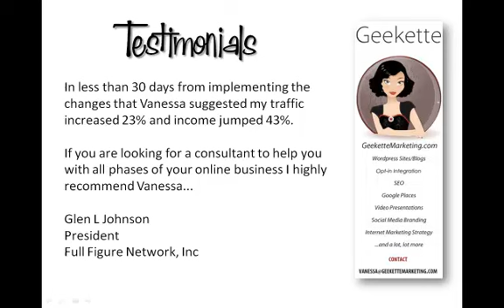GeeketteMarketing.com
Vanessa helped us with our social marketing, including the design of our Facebook welcome page. She is very good at what she does, and made the whole process very painless.

Top qualities: Great Results, Expert, Good Value

Alex Chard
Director
Kingsford Letting

I first came to work with Vanessa in the Summer of 2010 when there were a few issues going on with my blog. Changes that she suggested that I was able to change in real time during a Skype chat resulted in immediate positive results! In less than 30 days from implementing the changes that Vanessa suggested my traffic increased 23% and income jumped 43%.

If you are looking for a consultant to help you with all phases of your online business I highly recommend Vanessa. She knows what she is talking about and at a great price for the services she offers. I look forward to working with her again in the future.

Glen L Johnson
President
Full Figure Network, Inc.

We asked Vanessa to create a new web site for educationalmusicals.com as it had got very out of date and could not link with new search engines. Look what she came up with, a clean, easy to work around web site which has already given us great feedback. Not only that, we can make changes ourselves, which is vital, and she has given us the tools to learn what to do. She is innovative and so dedicated we skyped late into the night! The stats we are now able to see have allowed us to target more accurately and I would thoroughly recommend her to anyone. I hope we will be able to continue working together even though the web page is now virtually complete. I know she will come up with good ways to market to schools and teachers across the world.

Top qualities: Great Results, Expert, Creative

Anita & Tony Dalton

I met Vanessa Reece some months ago at a Networking event and was immediately inspired by her knowledge of IT, Social Media, her contacts and also her coaching credentials. I had no hesitation in asking Vanessa to work with me on a project.
Vanessa is very engaging and I would recommend that you engage her in any type of project that you are embarking on. You will be happy that you did.

Top qualities: Great Results, Personable, Creative

Avril Mitchell
Utility Warehouse Discount Club.

Vanessa has provided great content on her offer of "The 5 Golden Rules For Online Sales" and her 10 Video tips..I'm looking forward to the next 10 tips and to finally making sense of online sales, articles and Blog. it's as simple as that..

Ernie Boxall
balancehealth-fitness.co.uk

I had the enormous pleasure of working with Vanessa on our horror/comedy film ANDRE THE BUTCHER. During the distribution phase, Vanessa directed our marketing/promotions campaign which yielded stellar results- we were able to acquire a domestic distribution deal with a major label at the time (THINKfilm). Her insights and tenacity guided our project to heights we didn't think were possible. Vanessa is a go-getter that never quits. She's a tremendous person to work with and always has a smile on her face. I highly recommend working with/hiring Vanessa if you have the opportunity. You won't be disappointed!

Top qualities: Great Results, Personable, High Integrity

Philip Cruz
director "Andre The Butcher"
Rice Power Production LLC